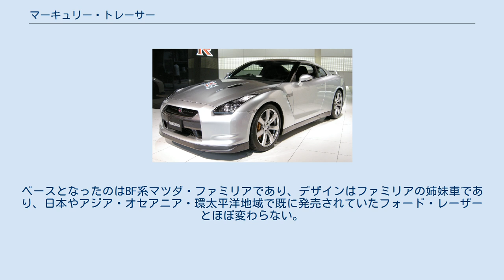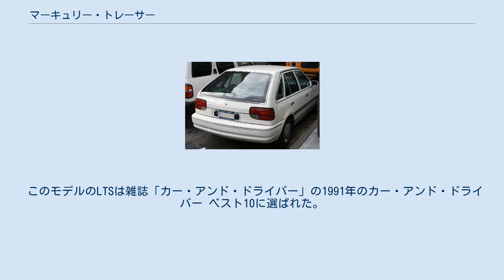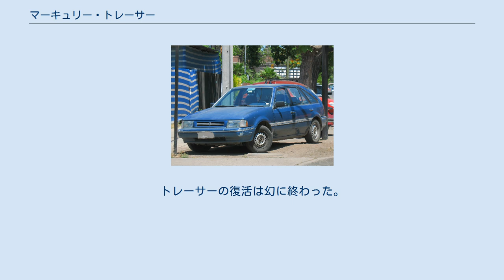マーキュリー・トレーサー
トレーサー (TRACER) は、フォードが製造し、マーキュリーブランドで販売していた普通乗用車である。
 マーキュリーにおける最小クラスの車としてデビューし、2代目より北米版フォード・エスコートの姉妹車となる。
マーキュリーディビジョンより販売されるため、他のマーキュリー車と同様、内外装の装備がエスコートよりも豪華となっている。
また、全世代においてマツダ・ファミリア/フォード・レーザーをベースに開発されている。
 1987年、旧式化したマーキュリー・リンクスに代わるマーキュリーディビジョンの最小クラスを受け持つ車として発表された。
ボディ形状は3ドアハッチバック、5ドアハッチバック、5ドアステーションワゴンが用意された。
ベースとなったのはBF系マツダ・ファミリアであり、デザインはファミリアの姉妹車であり、日本やアジア・オセアニア・環太平洋地域で既に発売されていたフォード・レーザーとほぼ変わらない。
またエンジンも直列4気筒 1.6Lのマツダ製B6型を搭載していた。
 製造期間は短いが、これはベースとなったファミリアが1989年にフルモデルチェンジを実施したことにより、モデルレンジの整理を行ったためである。
 1990年、フルモデルチェンジを実施。
同時にトレーサーは前身であるリンクス同様にエスコートと姉妹車の関係となった。
ベースとなったのはBG系ファミリアで、デザインはやはりレーザーとほぼ同じである。
ボディ形状は4ドアセダンとステーションワゴンで、エスコートには存在した3ドアハッチバッククーペと5ドアハッチバックは用意されなかった。
 このモデルのLTSは雑誌「カー・アンド・ドライバー」の1991年のカー・アンド・ドライバー ベスト10に選ばれた。
 1997年、エスコートと同時にモデルチェンジ。
ただしプラットフォームはBH系ファミリアのものは用いられず旧型のプラットフォームを改良したものを用いており、実質的に先代のスキンチェンジ（ワゴンにおいてはビッグマイナーチェンジ）版である。
ボディ形状は先代同様4ドアセダンと5ドアステーションワゴン。
セダンのデザインは今までのレーザーを元にしたものから、独自の丸みを帯びたものとなった。
ステーションワゴンは先代のボディをそのまま用い、フロントマスクをセダンと共通のデザインに変更している。
 エスコートに用意されたハイパワーエンジンが用意されないなど、大きな魅力に乏しいトレーサーは販売不振により1999年に生産を終了しモデル消滅。
ボブキャットから続く系譜、3世代約25年の歴史に幕を下ろした。
 1999年に米国運輸省道路交通安全局（NHTSA）のテストを受けた。
結果は以下の通り。
 2010年初めフォードは3代目フォーカスのバッジエンジニアリング版としてトレーサーを復活させることを計画する。
当時販売不振にあえぐマーキュリーにとってはブランドの再興もとい延命がかかっていたが2010年の夏、フォードはマーキュリー部門の廃止を発表。
トレーサーの復活は幻に終わった。
 トレーサーは、「追跡者」を意味する英語である。